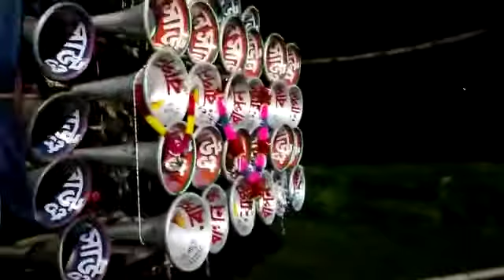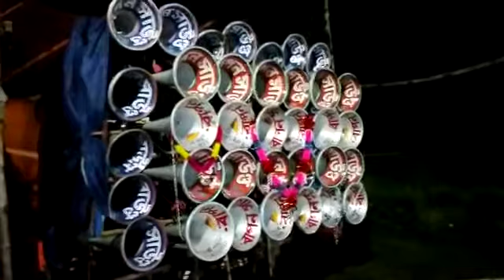আজ বাপন সাউন্ড ঢাক বাজাচ্ছে মেলকী মৌওরোতে মনসা পূজা উপলক্ষে